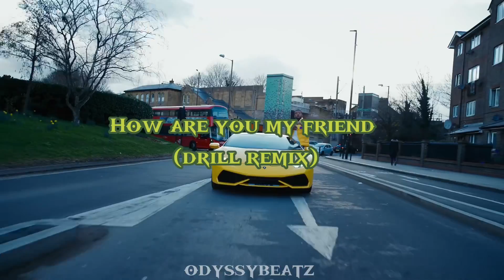How are you_my friend-drill remix prd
odyssybeatz